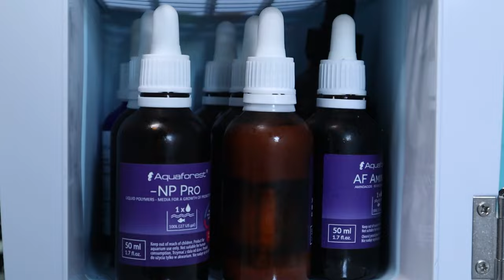해수어항 새롭게 시작합니다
어항 오기 전에 미리 준비해야할 것들을 촬영해봤습니다
얼른 어항이 왔으면 좋겠네요 ㅎㅎ

[00:00] 인트로
[00:04] 샌드 준비
[01:31] 락 성형
[03:20] 락 성형 재도전
[05:20] 환수
[06:56] 도징